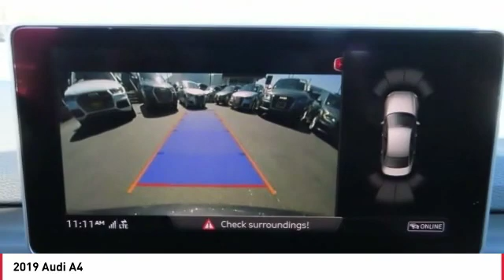2019 Audi A4 Stop in today for a test drive of this N 2019 Audi A4 A5357